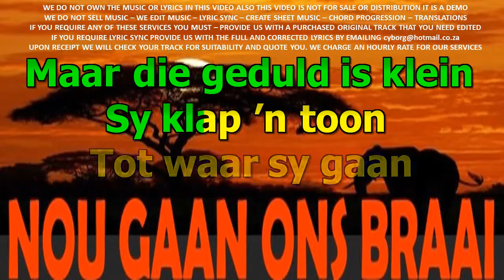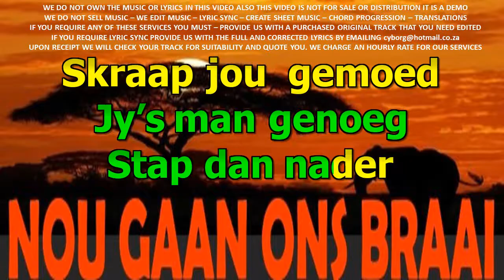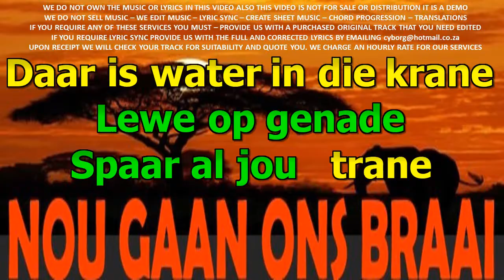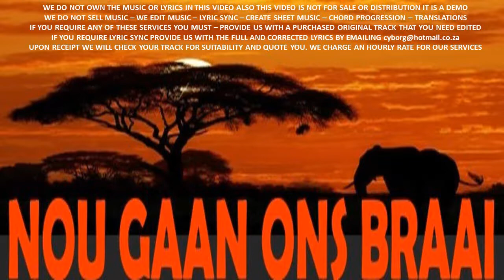ZARA - Die Heuwels Fantasties & Appel - Nora Vlok KARAOKE VR WOBV